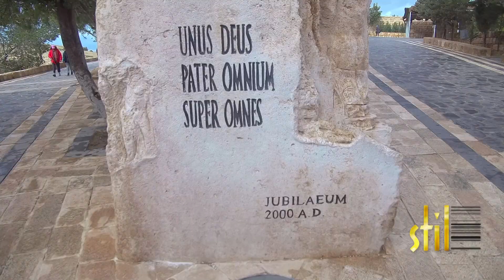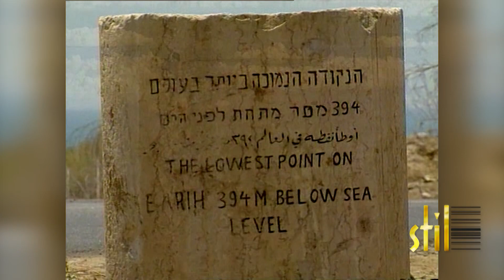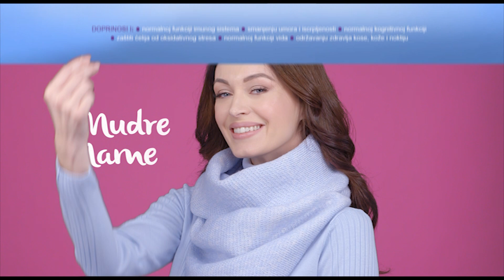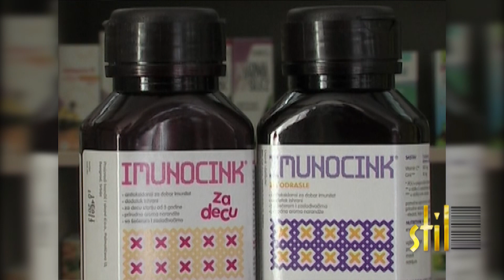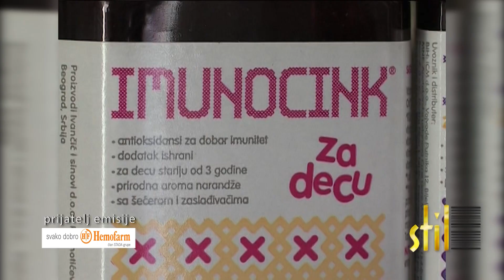Stil - 28.02.2019.VODIMO VAS U JORDAN PUTNICI PUTNIK TRAVELa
Ovakvo srdačno, toplo i dirljivo iskustvo sa strancima nikada u životu nismo imali, zato ću slike iz Jordana početi sa svadbe ❤️ U divnom hotelu u Amanu gde smo smešteni petak je neradni dan i u toku je svadba.Očarani neobičnim glamuroznim prizorom gvirnuli smo kroz vrata svadbene sale...a onda su čitavu grupu srpskih turista pozvali za sto , ugostili najbolje moguće, pozvali na plesni podijum i dozvolili nam da snimamo i igru i prelepe žene🤩😍😘
Dođite u Jordan ❤️ zbog toga što ima JERASH - najbolje ocuvani grad rimskog carstva koji je vekovima bio sakriven u pesku, zbog planine Nebo sa koje je Mojsije gledao u obećanu zemlju i Mrtvo more i gde je umro.U Jordanu je mesto rođenja Svetog Ilije, najbolje očuvana krstaška utvrđenja, zbog fantastično očuvanih mozaika, zbog najlepše kraljice sveta Ranije koja se bori za prava žena👸...Izaberite Jordan zbog topline i ljubavi njihovih ljudi.
Pravo svestsko čudo koje ne smete propustiti ❤️ mistična Petra ❤️ Drevni, mudri narod Nabatejci živeo je ovde stotinama godina pre nove ere 😊